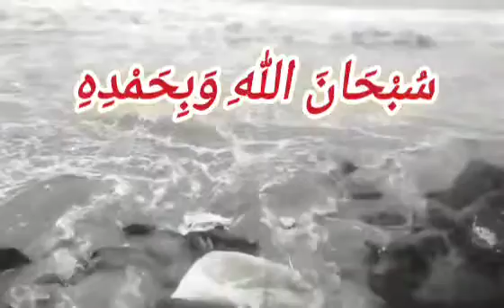সুবহানাল্লাহ পাঠের ফাযীলাত।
আবূ হুরাইরাহ (রাঃ) হতে বর্ণিত। রাসূলুল্লাহ সাল্লাল্লাহু আলাইহি ওয়াসাল্লাম বলেছেনঃ যে লোক প্রতিদিন একশ'বার সুবাহানাল্লাহি ওয়া বিহামদিহ বলবে তার গুনাহগুলো ক্ষমা করে দেয়া হবে তা সমুদ্রের ফেনা পরিমাণ হলেও।